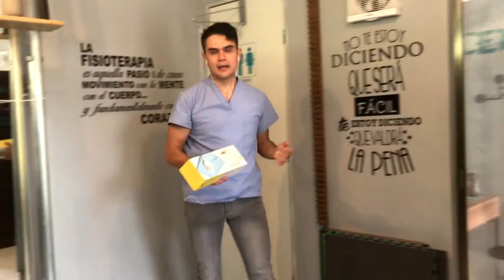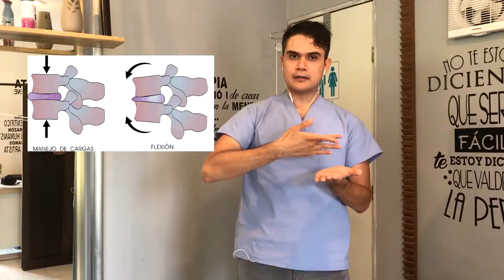Cuidados en el dolor de espalda (PARTE 1)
En CENTIR PENSIONES empezamos un nuevo proyecto con el fin de acercarnos más al público y generar conciencia sobre el cuidado de la salud desde el hogar.

Esperamos que estos siguientes vídeos les sean de su agrado, ya que los hacemos con el corazón para ustedes. Trabajaremos arduamente para siempre estar mejorando.

Música

Artist: LEMMiNO
Song: Infinity